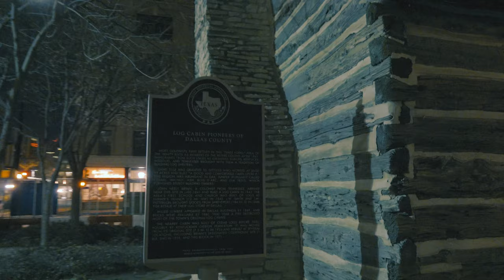STREETWALKING - Market St, Dallas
Explore in beautiful 4K and immersive 3D audio.

*IMPORTANT*
Listen with headphones; it will still sound great listening with speakers, but to experience the immersive 3D effect of the binaural audio you need headphones or earbuds, preferably noise canceling (of course).

I’m from Dallas, so these will be centered around DFW for awhile, but when travel picks back up you can expect videos from coast to coast, and hopefully around the world.